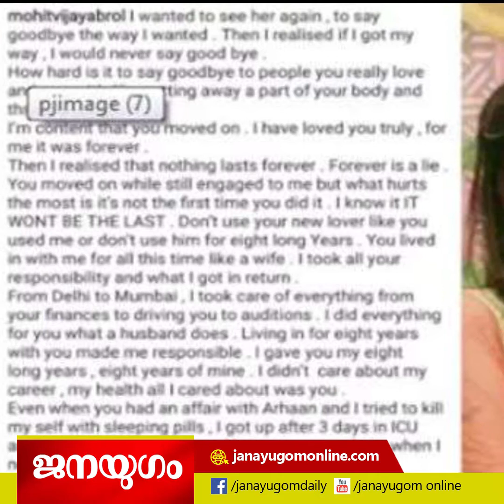വധുവിന് മറ്റൊരാളുമായി ബന്ധമുണ്ടെന്നറിഞ്ഞ നടന്‍ ആത്മഹത്യയ്ക്ക് ശ്രമിച്ചു...